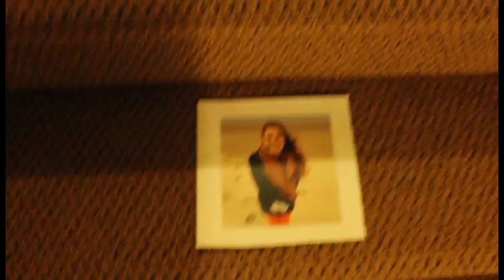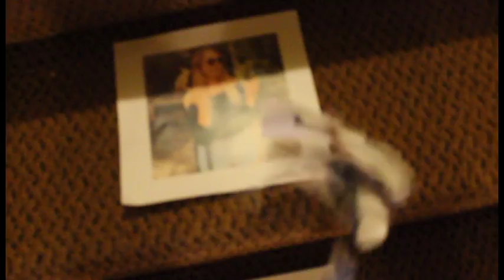Performance Art Piece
Produced by Nina Yanez
ARTD 251 at U of O